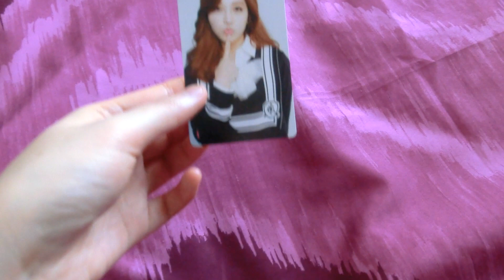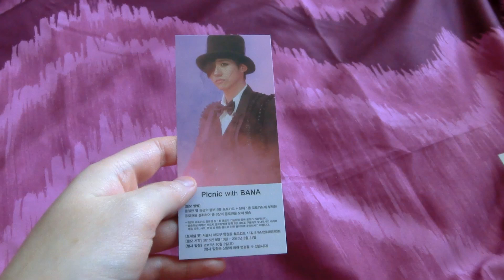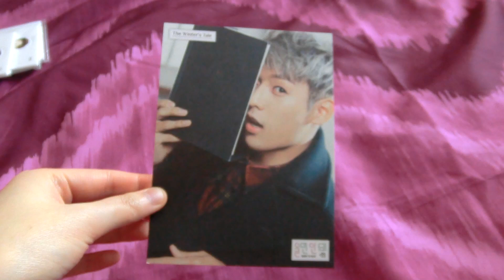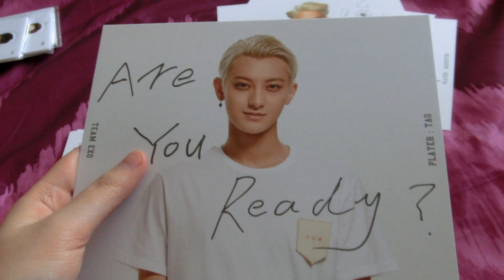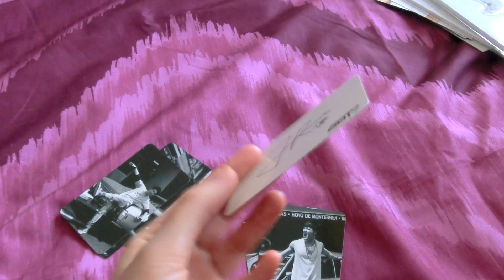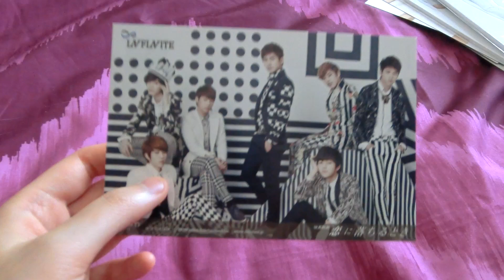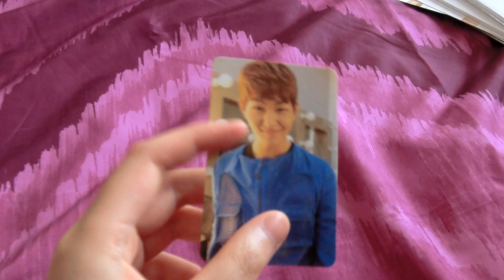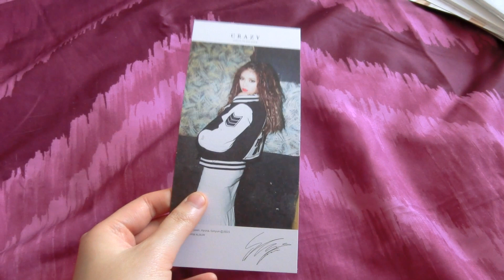KPOP PHOTOCARD TRADE & SALE | September 2015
I have so many cards please help me. Yes, I ship worldwide. I'm from Australia :) I also require photo proof if you want to trade. I will also provide photo proof if needed, of course. SINCE THIS VIDEO I HAVE NEW: VIXX LR, F(X), EXO, RED VELVET, BTOB, UNIQ, BTS CARDS.

Up for Trade/Sale:
+ Apink (Pink Blossom) - Eunji (ver. A)
+ Apink (Pink Luv) - Namjoo (ver. B)
+ Apink (Secret Garden) Namjoo (Taiwanese press)
+ B1A4 (Ignition Special Edition) - CNU
+ B1A4 (What's Happening?) - CNU
+ B1A4 (Solo Day) - Jinyoung
+ B1A4 (Solo Day) - Baro
+ B1A4 (Sweet Girl) - CNU (purple ver.???) [TRADED]
+ B1A4 (Sweet Girl) - Gongchan (selca ver.???)
+ BTS (Dark & Wild) - Suga [TRADED]
+ BTS (ITMFL Pt. 2) - Jin [TRADED]
+ BTS (Boy In Luv) - Jimin (Japanese press) [TRADED]
+ BTS (Boy In Luv) - Jungkook (Japanese press) [TRADED]
+ BTS (Wake Up) - Jungkook (Japanese press) [TRADED]
+ BTS (For You) - Suga (Japanese press)
+ BTS (I Need U) - Jungkook (Japanese press) [TRADED]
+ B.A.P (Unplugged 2014) - Zelo [TRADED]
+ BtoB (Thriller) - Ilhoon [TRADED]
+ BtoB (The Winter's Tale) - Changsub (photocard)
+ BtoB (The Winter's Tale) - Minhyuk (postcard) [TRADED]
+ BtoB (Complete) - Hyunsik [TRADED]
+ BtoB (I Mean) - Minhyuk (ver. A) [TRADED]
+ EXO (Nature Republic) - Luhan (ver. 2) [SOLD]
+ EXO (Nature Republic) - Sehun (ver. 1) [SOLD]
+ EXO (Nature Republic) - Chanyeol x2, D.O. (standees)
+ EXO (Stardium) - Xiumin, Kris, Baekhyun, Chen, Chanyeol, D.O., Tao, Kai, Sehun (postcards) [LAY SOLD]
+ EXO (Sunny10) - Xiumin, Kris, Baekhyun, Chen, Chanyeol, D.O., Tao, Kai, Sehun (ver. 3) [LAY TRADED]
+ EXO (Love Me Right ~ Romantic Universe) - Lay (Japanese press) x2
+ EXO (Love Me Right ~ Romantic Universe) - Baekhyun (Japanese press) [TRADED]
+ EXO (Love Me Right ~ Romantic Universe) - Sehun (Japanese press) [TRADED]
+ EXO (Exodus) - Lay (Korean ver.) [TRADED]
+ EXO (Sing For You) - Kai (Korean ver.) [TRADED]
+ EXO-M (Mama) - EXO-M OT6 group card (China press)
+ EXO-M (Mama) - Xiumin (ver. B) [TRADED]
+ F(X) (Red Light) - Amber
+ F(X) (4 Walls) - Krystal [TRADED]
+ GOT7 (Got Love) - group postcard (Soompi)
+ GOT7 (Got Love) - all members individual photocards (Soompi) [MARK, JB, JACKSON, JR., BAMBAM TRADED]
+ GOT7 (Got Love) - Youngjae (letter: J) [TRADED]
+ Hello Venus (Would You Like Some Tea?) - Lime [TRADED]
+ INFINITE F (Azure) - Sungjong (hologram A)
+ INFINITE F (Koi No Sign) - Sungjong (Japanese press) [TRADED]
+ INFINITE (Koi No Ochiru Toki) - group postcard
+ INFINITE (Season 2) - Myungsoo [TRADED]
+ INFINITE (Reality) - Dongwoo
+ INFINITE (Reality) - Myungsoo (Real Date event ticket) [TRADED]
+ LUNAFLY (Fly to Love) - Teo
+ LUNAFLY (Fly to Love) - Yun
+ LUNAFLY (Fly to Love) - logo sticker
+ NU'EST (Face) - JR
+ NU'EST (Action) - Ren
+ NU'EST (Re:BIRTH) - Ren (postcard) [TRADED]
+ Orange Caramel (Catallena) - Nana [TRADED]
+ Red Velvet (Ice Cream Cake) - Irene [TRADED]
+ Red Velvet (Ice Cream Cake) - Seulgi [TRADED]
+ Red Velvet (The Red) - Seulgi [TRADED]
+ SHINee (Misconceptions of Me) - Onew (ver. A)
+ SHINee (Everybody) - Jonghyun (bookmark)
+ SHINee (1000 Years, Always Be By Your Side) - Taemin (Japanese press)
+ SHINee (Boys Meet U album ver.) - Onew (Japanese press)
+ TEEN TOP (No. 1) - Changjo
+ Topp Dogg (Anniversary) - Nakta [TRADED]
+ UNIQ (1st Birthday Anniversary) - Wenhan
+ VIXX LR (Beautiful Liar) - Ravi (paper doll) x2
+ VIXX LR (Beautiful Liar) - Ravi (sticker) x2
+ VIXX LR (Beautiful Liar) - Leo (photo ver. postcard) [TRADED]
+ VIXX LR (Beautiful Liar) - Leo (character ver. postcard)
+ VIXX (Error) - N (photocard) [TRADED]
+ VIXX (Error) - Hyuk (photo booklet)
+ VIXX (Boys' Record) - Hyuk (photocard)
+ VIXX (Boys' Record) - Hyuk (postcard)
+ WINNER (S/S) - Seungyoon (white ver.) [TRADED]
+ 4Minute (Crazy) - Hyuna [TRADED]

If you would like to know what my wishlist is, please drop me an email (it's too long to fit in here...)